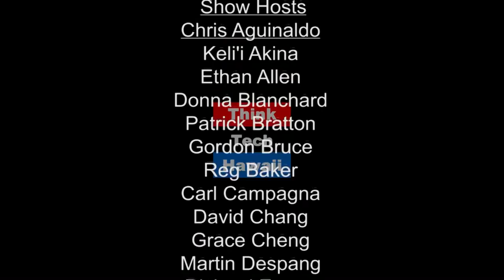Political Turmoil, the Bundy Verdict and the Patriot Movement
Myles Breiner is one of Hawaii’s most noted criminal and constitutional lawyers. Breiner joins Maryann Sasaki to discuss the outcome of the Bundy case and the Patriot Movement, a loosely-connected network of organizations that are united in the belief the federal government has overstepped its authority.

Breiner received his undergraduate and graduate education at the University of Michigan, did post-graduate research at the Chinese University of Hong Kong and Taiwan National University, and attended law school at the University of San Francisco. While attending law school in San Francisco, Breiner clerked for the San Francisco City Attorney, Office of the Public Defender, Alameda County District Attorney, California Attorney General, and the Marin County Superior Court.  Breiner also served as Honolulu Deputy Prosecutor under Charles Marsland.